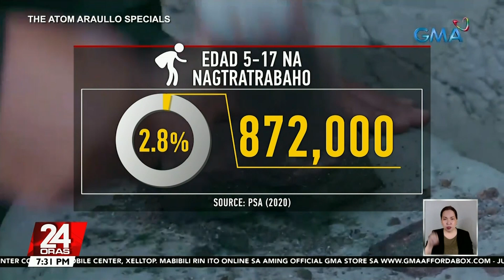Halos 9,000 edad 5- 17 ang nagta-trabaho noong 2020 -- PSA | 24 Oras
Dahil sa kahirapan, maraming kabataang sumasabak na sa mabibigat na trabaho, makatulong lang sa mga magulang.

24 Oras is GMA Network’s flagship newscast, anchored by Mike Enriquez, Mel Tiangco and Vicky Morales. It airs on GMA-7 Mondays to Fridays at 6:30 PM (PHL Time) and on weekends at 6:00 PM.